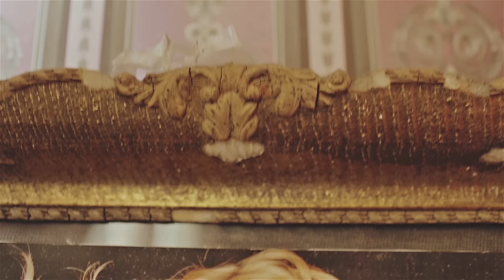Lumi B - Hi Lumi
Lyrics: Lumi B
Mix & Master: REDBOX Entertainment
Video: Entermedia

AVD Digital Media by Yellowcake, INC